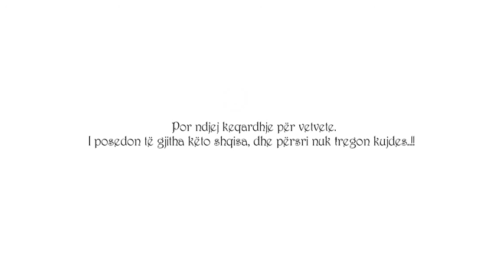Mos tё tё vjen keq...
📍⭕Mos tё tё vjen keq pёr tё verbёrit. Ata s’mund t’i shohin haramet qё ti i sheh.
📍⭕Mos tё tё vjen keq pёr tё shurdhёrit. Ata s’mund t’i dёgjojnё haramet qё ti i dёgjon.
📍⭕Mos tё tё vjen keq pёr memecёt. Ata s’mund t’i flasin haramet qё ti i flet.
📌🔴Por ndjej keqardhje pёr vetvete. I posedon tё gjitha kёto shqisa, dhe pёrsёri nuk tregon kujdes..!